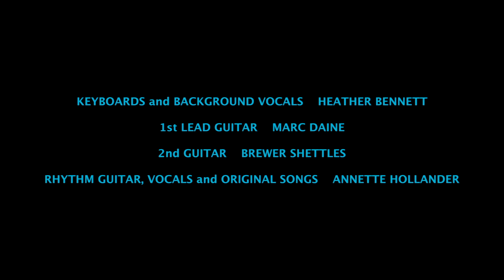ROADKILLXXXX MPEG 4